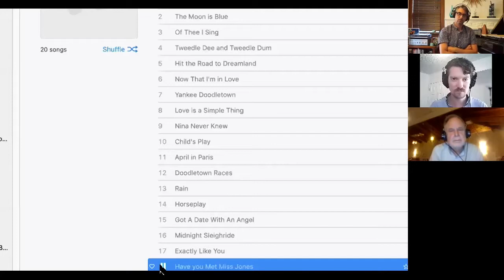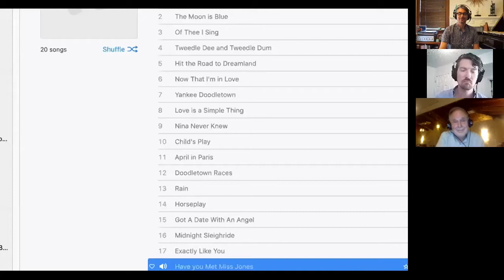West Coast Jazz Hour #12 with Kim Richmond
In this episode we talk with woodwind player, composer, arranger and educator Kim Richmond. He has a enormous discography with large ensembles. We talk about his experiences with Stan Kenton, Bob Florence, Clare Fischer and his own original work.
If you would like to support our series, please consider a donation. We appreciate it